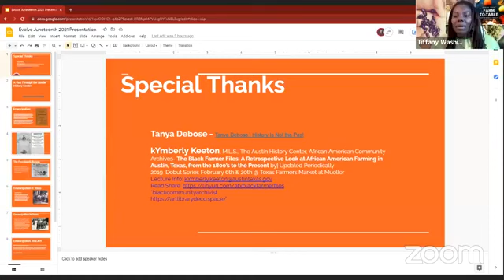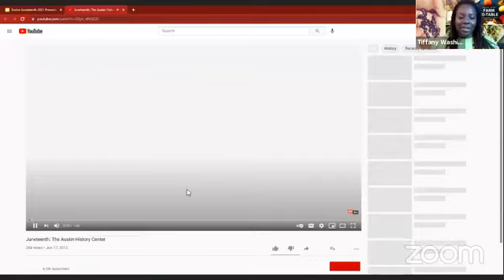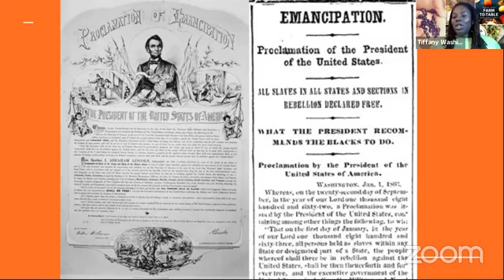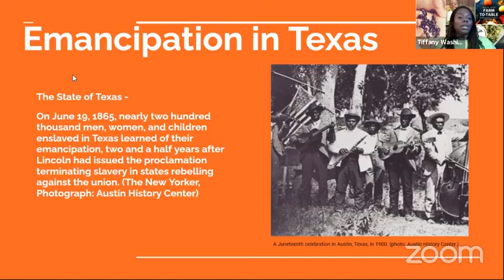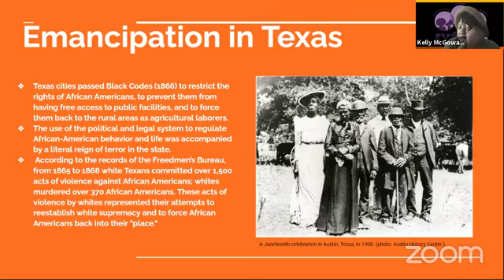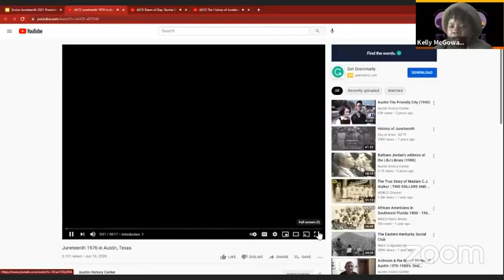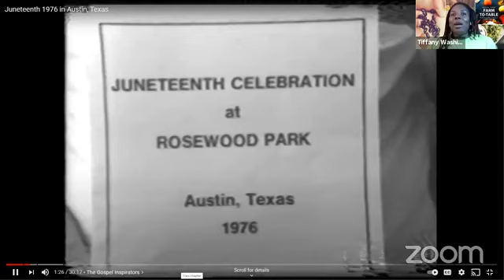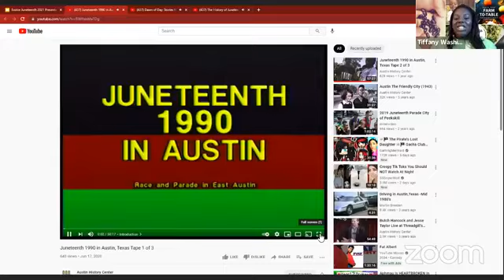Juneteenth: What it means to Black Farmers w/ Farmer Nancy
Conversation on what Juneteenth Means to Black Texans and Black Farmers my opinion is my own.